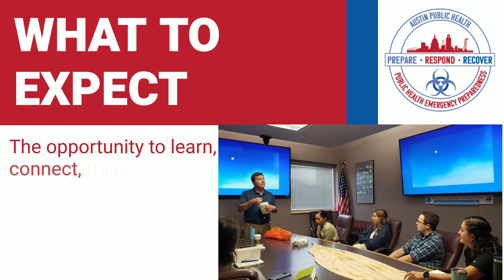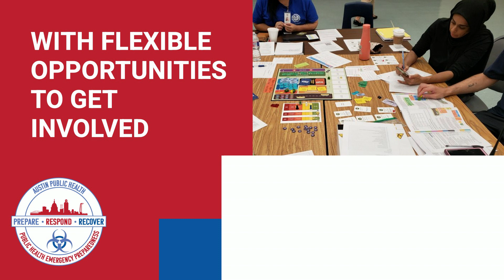How To Become An Austin-Travis County Medical Reserve Corps Recruit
Learn more about the Austin-Travis County Medical Reserve Corps and what you can expect as a volunteer. From community outreach events to emergency response, the Medical Reserve Corps is here to make a difference.

Our mission is to prevent disease, promote health, and protect the well-being of all.

⭐️𝗦𝘁𝗮𝘆 𝗨𝗽 𝗧𝗼 𝗗𝗮𝘁𝗲 𝗔𝗻𝗱 𝗙𝗼𝗹𝗹𝗼𝘄 𝗨𝘀 𝗔𝘁⭐️ ⁣ ⁣